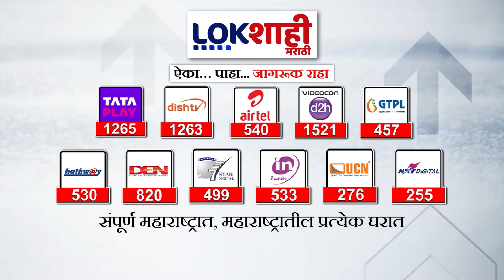Nashik पश्चिममध्ये भाजप नेत्याची बंडखोरी ; सीमा हिरेंच्या उमेदवारीला Dinkar Patil यांचा विरोध